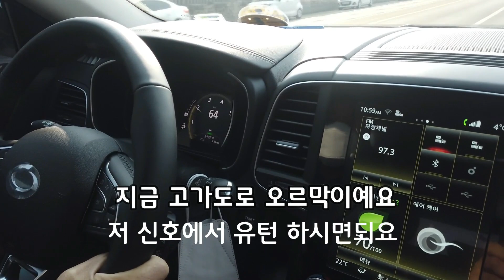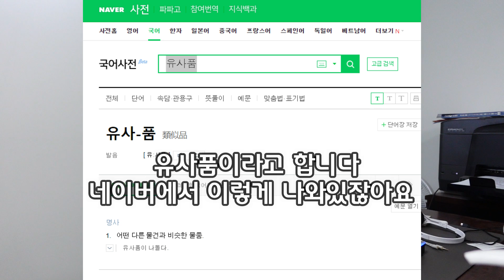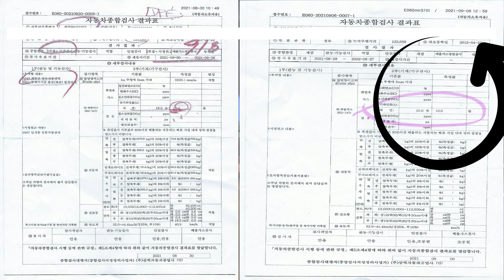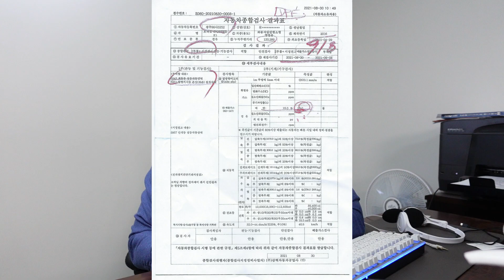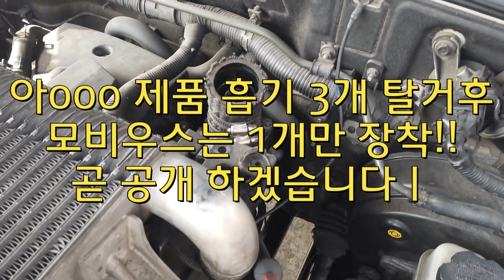모비우스의 기술력은? 진실의기술력은?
6대 무료장착을 합니다
실제차주 리얼 시승을 하겠습니다
 유사품이 뭘까요?
판단은 시청자 몫입니다
출력과 연비를 동시에 잡자! 모비우스가 해결사~
그리고 유사품에 속지마세요~
전화 문자상담 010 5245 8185